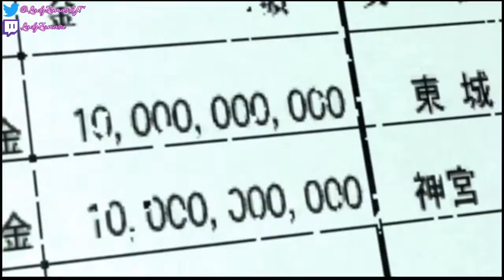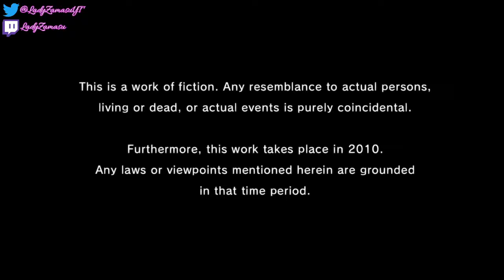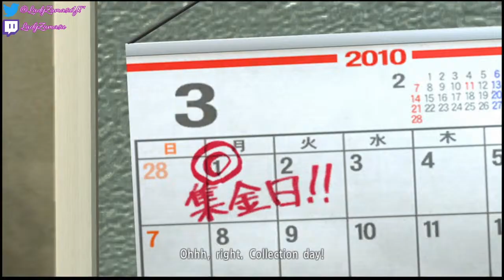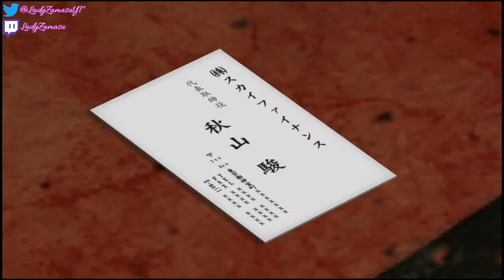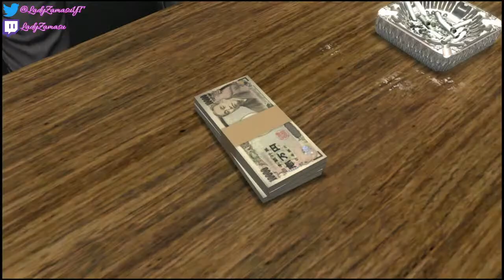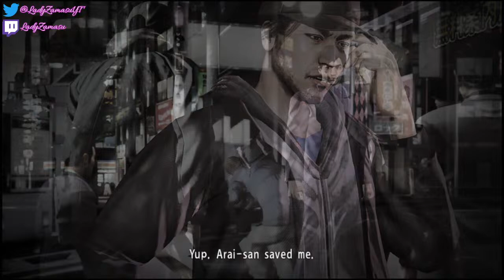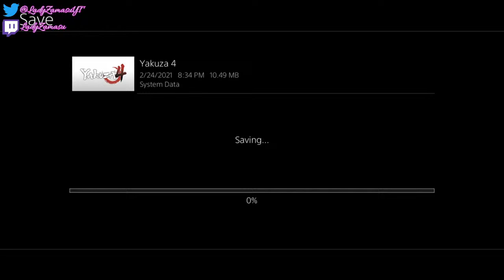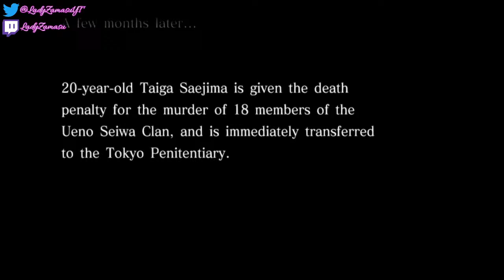Let's Play! Yakuza 4(Remastered)! Pt 1 -- Shun Akiyama!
Join my server (must be 13+ to join)!
[[CLOSED]]

Cold Blooded (Mabuchi's Theme)
Music Composer -- Hidenori Shoji
Receive You (Tech Trance Arrange)